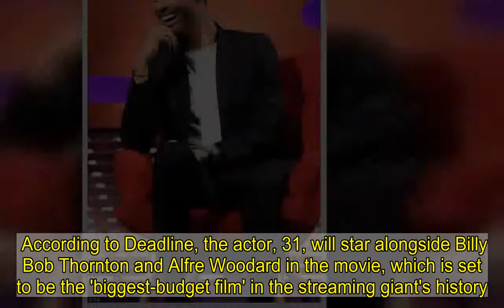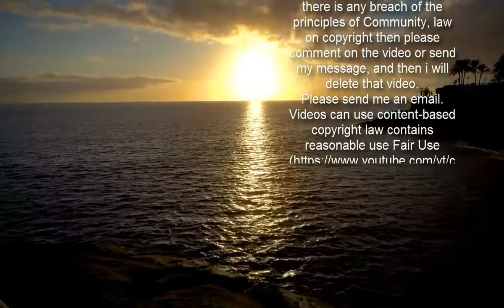Bridgerton's Regé-Jean Page latest star announced for The Gray Man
Bridgerton's Regé-Jean Page has become the latest star to join Netflix action movie The Gray Man. According to Deadline, the actor, 31, will star alongside Billy Bob Thornton and Alfre Woodard in the movie, which is set to be the 'biggest-budget film' in the streaming giant's history.Regé-Jean, 31, Billy, 65, and Alfre, 68, join a star-studded cast, which includes Chris Evans, Ryan Gosling and Ana De Armas.   Taking to Instagram to confirm the news, the Bridgerton star shared a screenshot of the announcement as he added three explanation marks.Production for the star-studded Netflix action movie is reportedly set to start in Los Angeles in two weeks time.    MailOnline has contacted Netflix and Billy Bob Thornton's representatives for further comment.  Deadline reports that the action thriller will centre around 'a freelance assassin and former CIA operative Court Gentry (Gosling) as he's hunted across the globe by Lloyd Hansen (Evans) a former cohort of Gentry's at the CIA'.   Joe and Anthony Russo are directing after developing the project for some time with Sony. The film is said to have gone back on the market over the summer and was picked up by Netflix.The Russos also wrote the script with updates from Christopher Markus and Stephen McFeely.The Gray Man is based on the first instalment in the best-selling book series of the same name. The first book was author Mark Greaney's debut novel in 2009. Regé-Jean recently won the hearts of viewers with his performance as Simon Bassett, the Duke Of Hastings in the raunchy Netflix period drama, Bridgerton.    The news comes amid claims the actor has secured a lead role in the upcoming adventure film, Dungeon & Dragons. The actor is reportedly set to star in the Paramount feature film alongside a host of famous faces including Chris Pine, Michelle Rodriguez and Justice Smith, The Hollywood Reporter revealed.  Details surrounding his role are yet to be disclosed, but the current release date for the movie is set for 27 May 2022 in the United States. MailOnline contacted Regé-Jean's representatives and Paramount for comment at the time.     The film will be directed by Jonathan Goldstein and John Francis Daley, and produced and financed by Hasbro/eOne and Paramount. Dungeons & Dragons is a fantasy tabletop role-playing game originally designed by Gary Gygax and Dave Arneson.It was first published in 1974 by Tactical Studies Rules, Inc. and has been published by Wizards of the Coast since 1997. This version of Dungeons & Dragons has been in the works for many years with Ansel Elgort once attached and Rob Letterman set to direct.    After a legal battle between Sweetpea Entertainment and Hasbro about ownership rights, the film was moved to Paramount, according to Variety. Chris McKay was brought in as a director before he left the project.  In 2019, Jonathan and John Francis came in.  Dungeons & Dragons was first adapted for the big screen in 2000. That version starred Thora Birch, Kristen Wilson, Justin